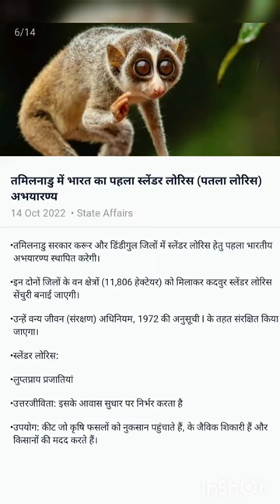तमिलनाडु में भारत का पहला स्लेंडर लोरिस (पतला लोरिस) अभयारण्य